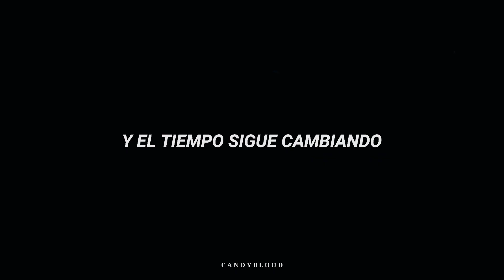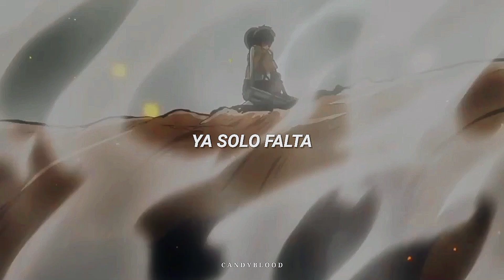Dos oruguitas enamoradas...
🎨 Canción: Dos oruguitas - Sebastián Yatra (letra)